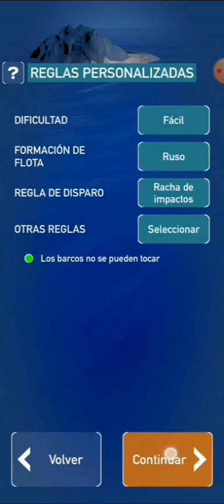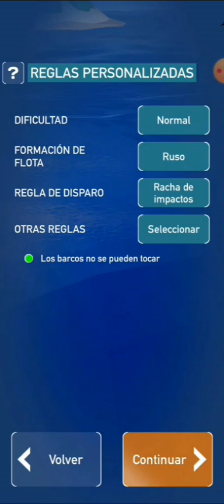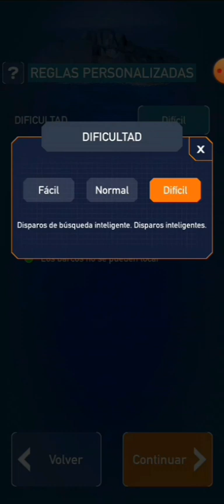gameplay fleet battle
aqui en este vídeo enseño cómo juego unas partidas al fleet battle vs bots IA desde el más fácil hasta el difícil, gracias por ver el vídeo hasta el final y puedes dar un like y comentar de manera opcional y puedes también apoyar a mi canal con una suscripción de manera gratuita.